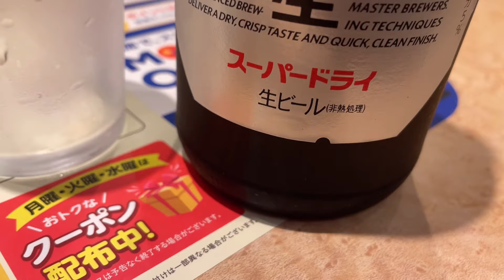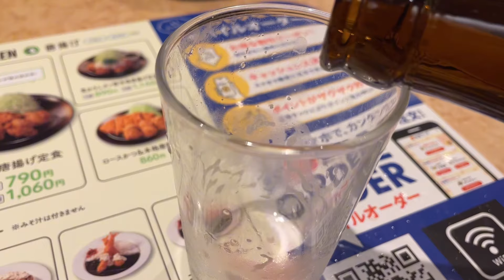松のやの新発売「チキンむねかつ」でちょい飲みしたら、最高過ぎた‼️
今回は、松のやの新発売メニューでちょい飲みです👍
ガーリックバターがヤバい‼️